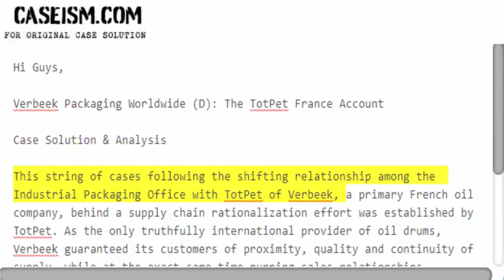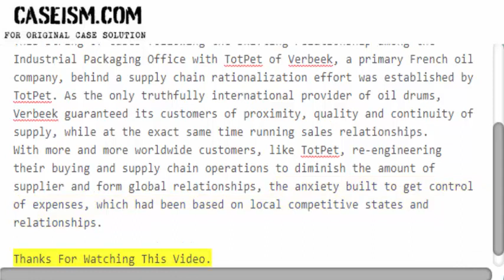Verbeek Packaging Worldwide (D): The TotPet France Account Case Solution & Analysis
This Case Is About Verbeek Packaging Worldwide (D): The TotPet France Account Case Solution and Analysis

Get Your Verbeek Packaging Worldwide (D): The TotPet France Account Case Solution at Caseism.com